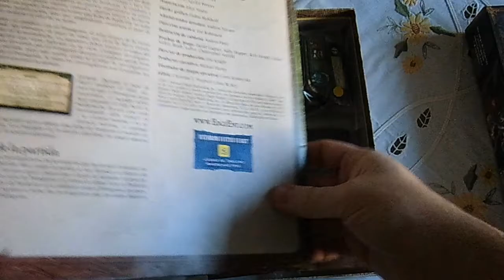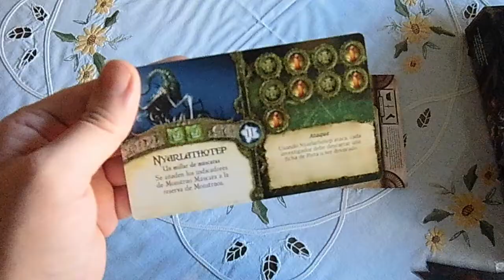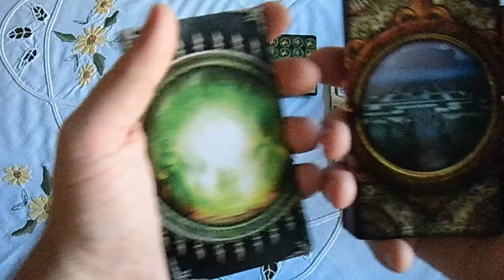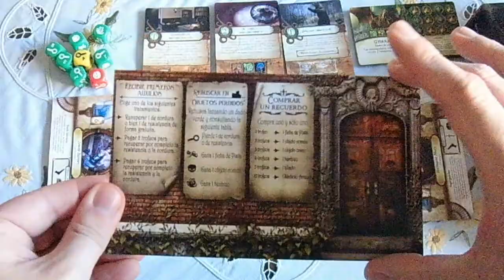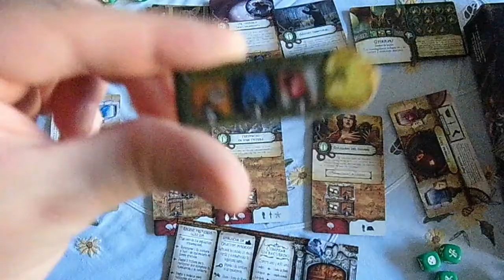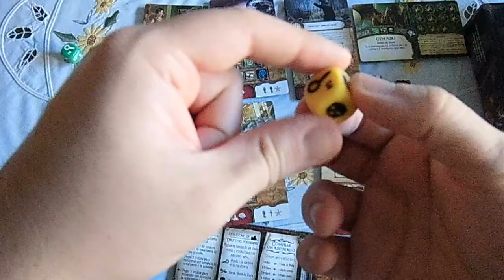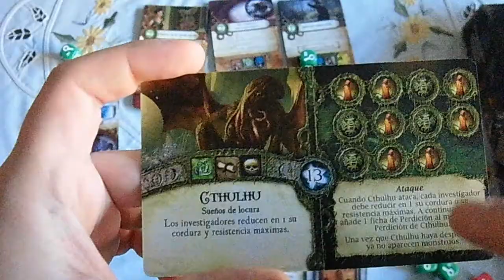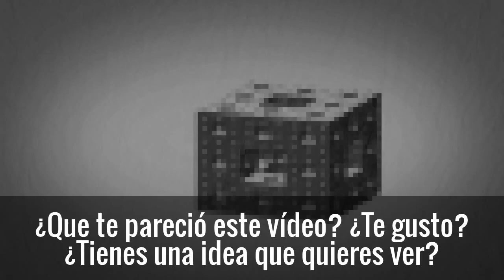[BoardGame] El símbolo arcano: Tutorial y review personal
Análisis del juego El símbolo arcano (EDGE), y tutorial paso a paso.

(01:14) Reglas
(14:00) Opinión personal